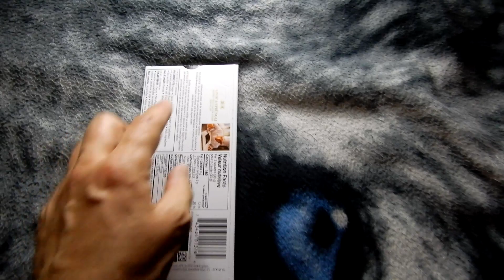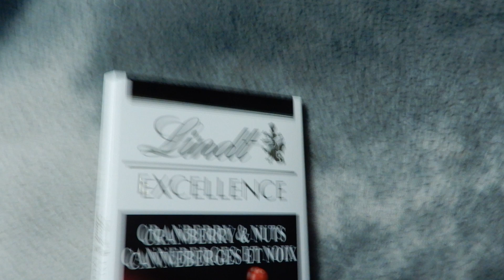The fan stuff shows lindt excellence cranberry & nuts